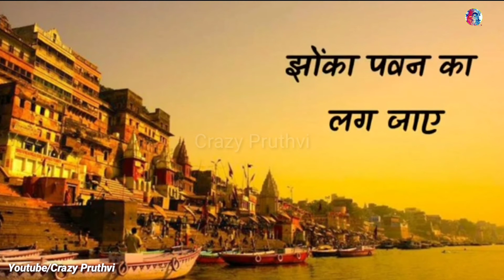🙏 Mat Kar Maya Ko Ahankar ||• Lyrical - Whatsapp Status || Scam 1992 Song Whatsapp Status 🙏